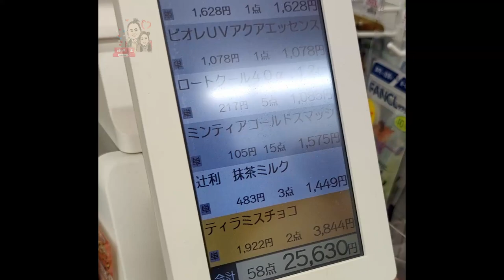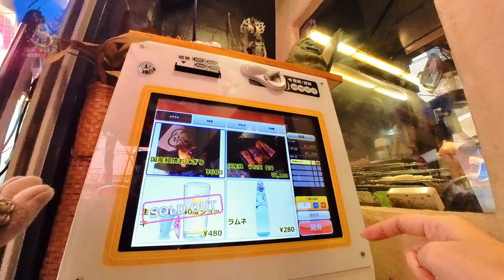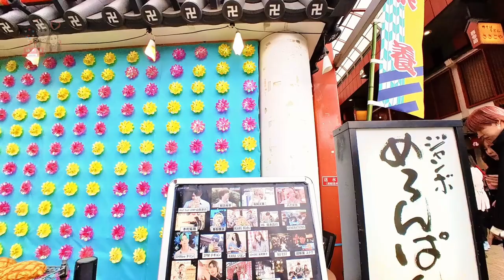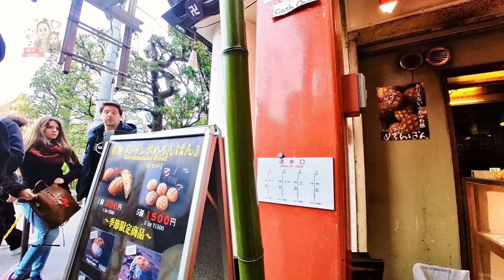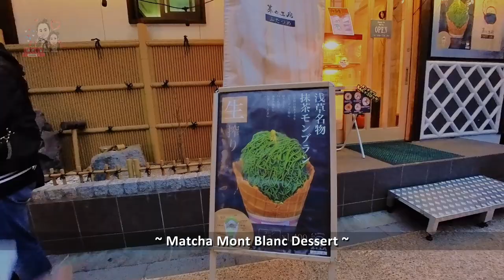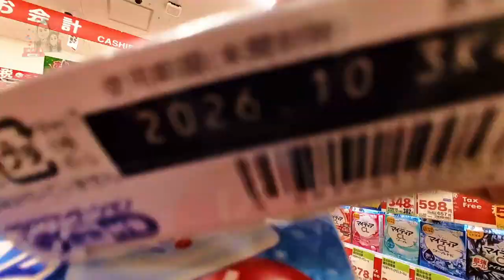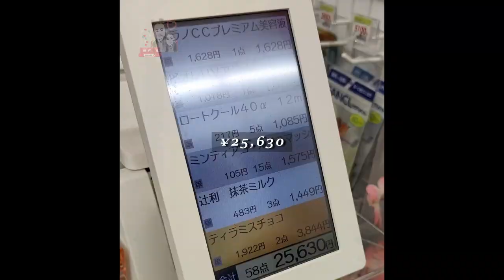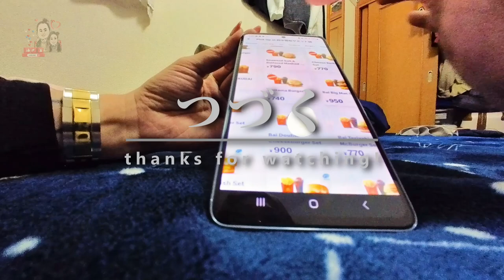Tokyo Street Food Frenzy! 🍡 | Goldfish Scooping Fun! 🎏 | Sugi Drugstore Souvenir Shopping! 🛒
[Day 4 Ep 24]
Join us in the second half of our Asakusa adventure as we dive into the vibrant street food scene near Senso-ji Temple! 🍢 We'll be hunting down the famous foods you've seen on TikTok and trying them all! From savory treats to sweet delights, we’re on a mission to taste it all. Plus, I try my hand at Kingyo Sukui (goldfish scooping) – a traditional Japanese game that’s as fun as it is challenging! 🐟 We also take some time to pick up souvenirs at Sugi Drugstore to bring a piece of Japan back home with us.

🗺️ Episode Highlights:

🍡 Sampling the must-try street foods near Senso-ji Temple, as seen on TikTok.
🎮 Fun and laughter as I play Kingyo Sukui, a classic Japanese festival game.
🛍️ Shopping for unique souvenirs at Sugi Drugstore.
🌟 Hit play and join us for a day full of food, fun, and cultural experiences in Asakusa! 🎬

Contents:
00:00 Intro
00:31 Orange Street Asakusa
02:54 Let's Try Dango!
04:48 Hoppy Street
06:29 Nishi-Sando Shopping Street
08:17 Let's Try Asakusa Unana! Pt 1
10:23 Asakusa Kagetsudo
11:35 Let's Play Goldfish Scooping!
13:06 Let's Try Asakusa Unana! Pt 2
16:24 Let's Try Matcha Crepe!
17:01 Sugi Drug Shopping!
19:39 つづく

Explore the flavors and traditions of Asakusa with us! 🍢✨